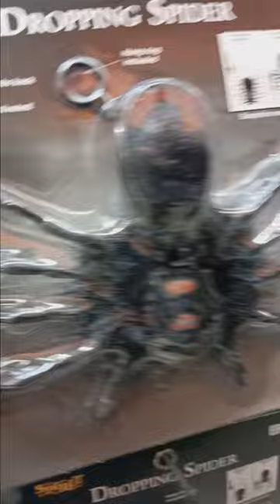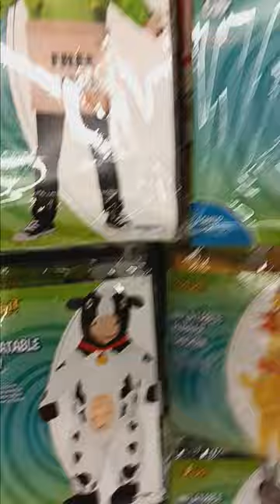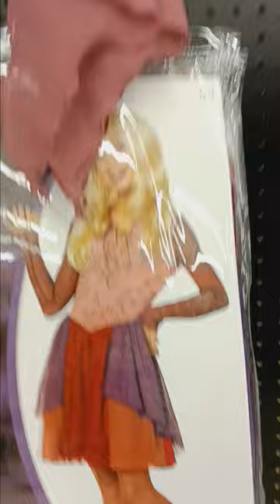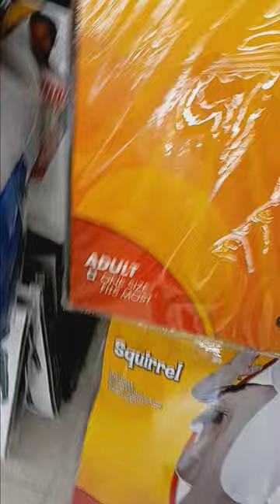At Spirit Holloween.Looking for a certain mask.They didn't have it.🫣🫣🫣